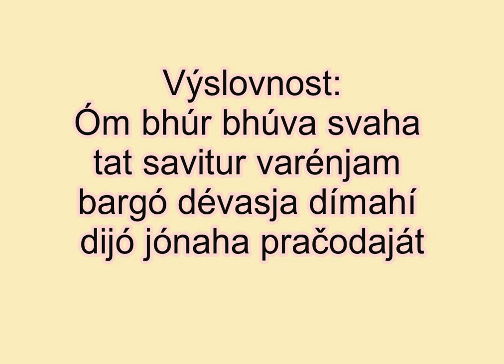jóga - Gayatri mantra japa 108x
Jedno kolo mály, mantra džapa gayatri mantry. Mahá mantry.